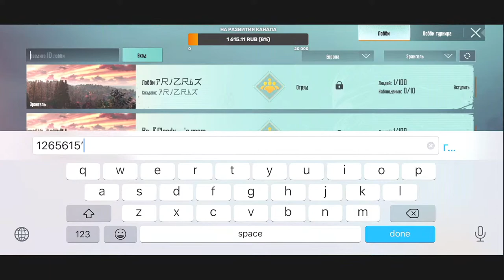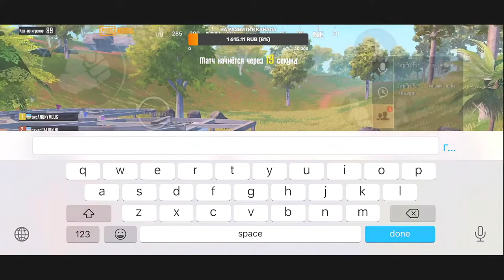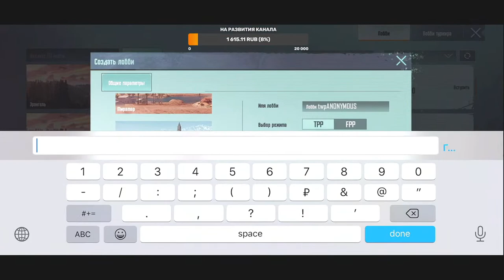PRAKI OYINI KUCHAYTRAMZ)))